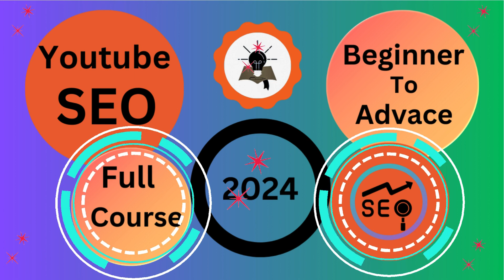Youtube SEO Full Course 2024 Beginner To Advanced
Youtube SEO Course / Youtube SEO Beginner To Advanced

Welcome to this "Youtube SEO Full Course 2024 Beginner To Advanced" search engine optimization tutorial. In this youtube video seo full course you will learn beginner to advance youtube seo and optimization. You will learn the following step if you continue this video " Youtube SEO Course / Youtube SEO Beginner To Advanced" :

In this video, you will learn :

#1 What is SEO?
#2 How SEO Work For Youtube Channel?
#3 Why SEO is Important for a successful youtube channel?
#4 Can you learn youtube SEO for free?
#5 How long does it take to learn youtube SEO?

So, let's start with the first question:
In short SEO = Search Engine Optimization. It's help the search engine (such as youtube) To show the best result when someone looking for that exact information 0r video.

Number #2:

How SEO Work For a Youtube Channel?
YouTube algorithm evaluates various SEO factors when ranking YouTube videos and channels. These include video titles, descriptions, metadata, tags, thumbnails, how long people watch your video, view count, and more. It helps to rank your videos on youtube. we will see it in details later.

Number: #3:
Why SEO is Important for a successful youtube channel?
SEO is very Important for a successful youtube channel. You already know that SEO will help your videos to rank on youtube. It means, when someone will search for information, new updates or anything on youtube, that time youtube will show the video on top which video has the most SEO score & optimization. This is why SEO is important for a successful youtube channel. Youtube will show your videos on top when someone is searching for the information your video include, if your video is perfect SEO optimized. (here optimized means doing something perfectly). So, you will get more views & your channel will grow organically which will help you to  get you a successful youtube channel. Finally, video SEO will play a great role to make you success in youtube.

The answer is yes! You you learn youtube SEO for free. But, it will depend on you, on your learning interest & energy. If you continue watching this course "Youtube SEO Full Course 2024 (Beginner To Advanced)", you will became a perfect youtube video seo expert   no doubt. All you have to do, just continue your journey & practice everyday what you see in our step by step videos. Remember, the success takes long time to achieve has long lasting benefits & value. Please, Don't run after shortcut, try to learn something in details. It will help you a lot to have a successful youtube channel.

It takes 1-3 months to understand and learn the fundamentals of SEO, If you want to master the youtube SEO it may take a little more time. In this course, we will teach you to learn youtube seo beginner to advanced for free within a short time.

Are you ready to learn youtube SEO ?? Please comment your answer. I want to know your answer.

You will start learning youtube seo from the next video.

Video Chapters / Timestamps are below:

0:00 Intro
0:39  What is SEO? / What is youtube video SEO?
1:04 How SEO Work For Youtube Channel?
1:43 Why SEO is Important for a successful youtube channel?
3:13 Can you learn youtube SEO for free?
4:14 How long does it take to learn youtube SEO?
4:53 Are you ready to learn youtube SEO? (Ending)

Related Search for this video : "Youtube SEO Full Course 2024 Beginner To Advanced"

youtube seo,
seo tutorial for beginners
,seo,search engine optimization course
,search engine optimization tutorial for beginners,
youtube seo course 2024,seo course 2024,
seo course,
seo beginner course,
seo advanced course,
video seo,